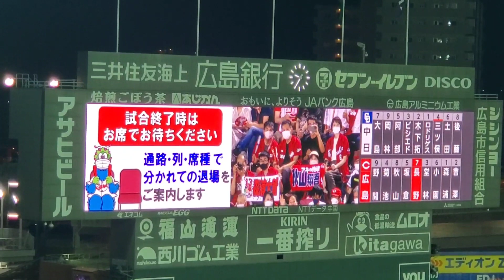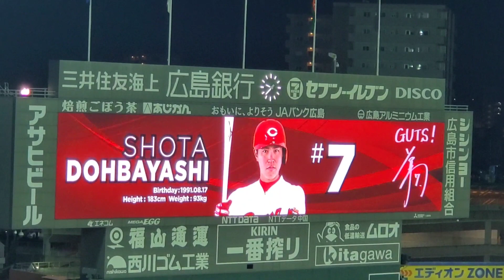20220731 広島東洋カープ【8回ｳﾗ】応援･攻撃風景 バッティング打撃 応援団による電子笛、太鼓応援あり@MAZDA Zoom-Zoom ｽﾀｼﾞｱﾑ広島･3塁側ﾊﾟﾌｫｰﾏﾝｽ